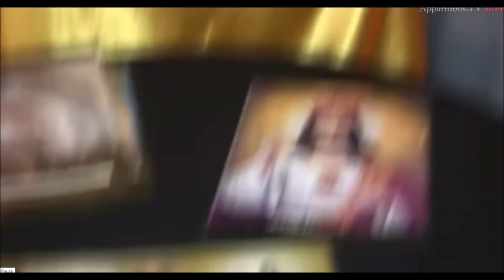Jacareí 27.11.2018 Mensagem de Nossa Senhora ao vidente Marcos Tadeu Festa da Senhora das Graças